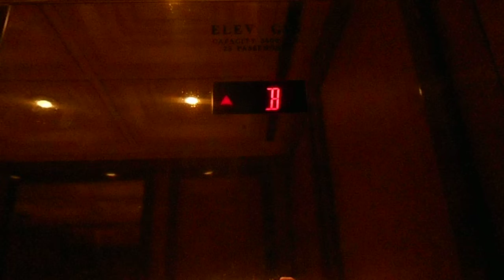Beautiful Dover Hydraulic Tour Lobby Elevator At The Bellagio In Las Vegas NV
This is the beautiful Dover hydraulic tour lobby elevator at the Bellagio in Las Vegas NV.